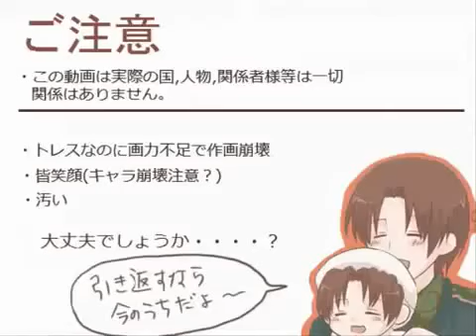[MAD - HETALIA] ¡Pocky Dance!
Bue.. aca dejo una parodia de un comercial de esos palitos, q no se q son, pero kmo me gustaria alguna vez probarlo.. ¿me van a decir q ustedes tampoco? keseseses!

Si kieren ver el video original, entren aca (la verdad q kedo igual):

Espero que lo disfruten tanto kmo yo kesesese!
Bye bye ~